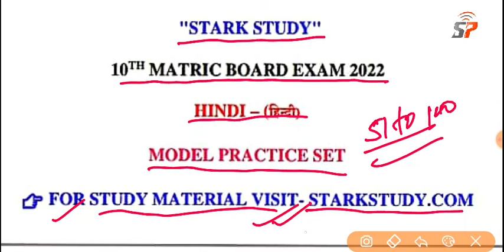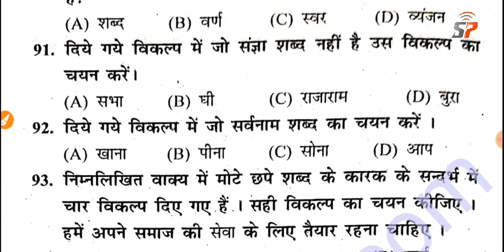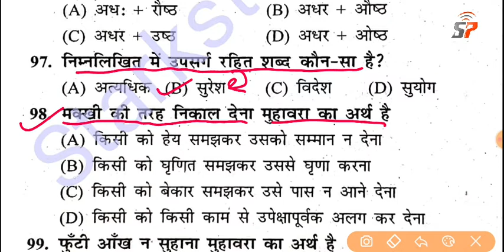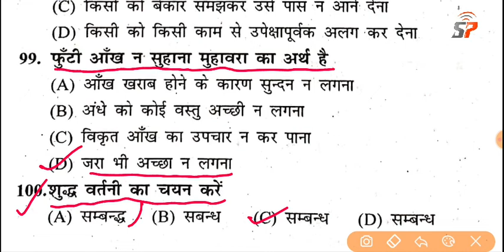क्लास 10th मैट्रिक बोर्ड परीक्षा 2022, हिन्दी मॉडल पेपर 2022 का महत्वपूर्ण ऑब्जेक्टिव प्रश्न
class 10th matric board exam 2022, most vvi objective question hindi model pepar 2022,
class 10th bihar board exam 2022, most vvi objective question model pepar hindi ka
class 10th bseb exam 2022, top objective question model pepar 2022,hindi
class 10th bseb exam 2022, ka model pepar vvi objective questions hindi
class 10th ka all subject ka model pepar 2022 hindi
class 10th ka all subject ka objective and subjective question most vvi hindi ka model pepar 2022,